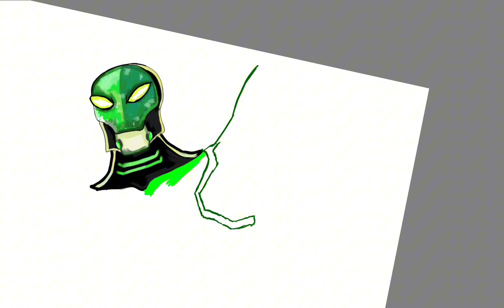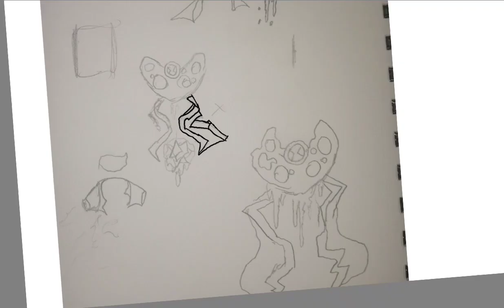Digital time lapse working on 5yl atomics Am I own original alien?